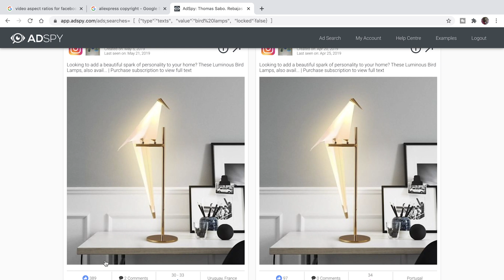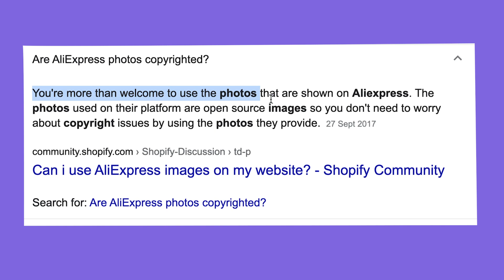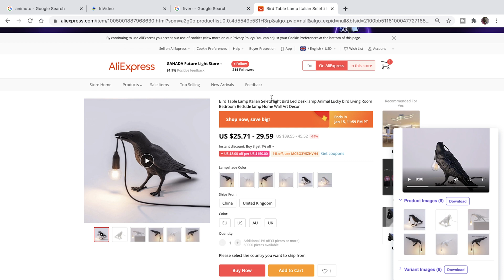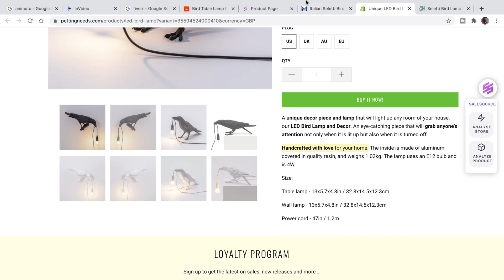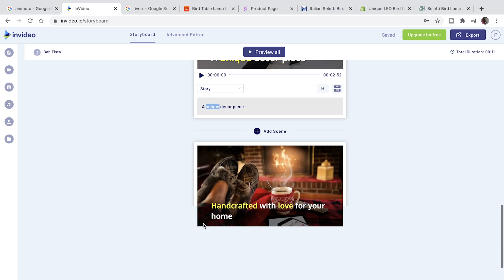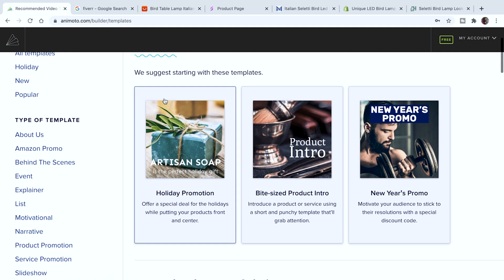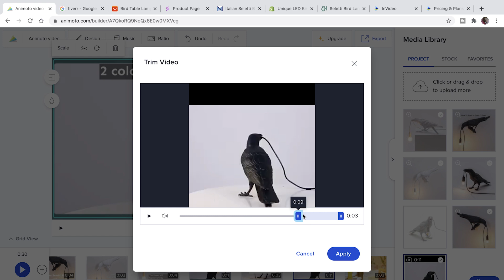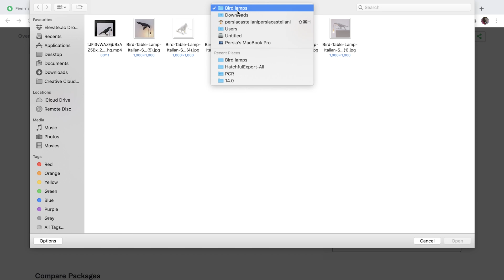TRUSTED Facebook Ads Tutorial 2021 - How To Create Facebook Ads For Beginners (Ads that CONVERT)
WATCH as we show you How To Create Facebook Ads that convert in this Facebook Ads Tutorial for Beginners, as well as Video Ad formats and ratios for your campaigns and an Invideo & Animoto Tutorial.

We'll show you How To Create Facebook Ads that CONVERT the easy way, with an Invideo & Animoto Tutorial, all within this Facebook Ads Tutorial for 2021
I'll be showing you how to use the Invideo Video Maker as well as the Animoto Video Maker, and creating a promo video on Fiverr. We'll also show you how to make sure you're using the correct Video Ad formats and ratios for your campaigns.

Chapters:
00:00 How To Create Facebook Ads For Beginners - Facebook Ads Tutorial 2021
02:51 Video Ad formats and ratios
05:15 InVideo Tutorial 2021
09:29 Animoto Tutorial 2021
12:30 Creating a promo video on Fiverr

Let's make 2021 so SUCCESSFUL you'll forget 2020 ever happened.

Salesource is a Shopify App, designed to make Dropshipping Simple and finding Winning products as easy as possible.
Our channel is packed with Free Dropshipping Courses & videos, so if you would like to learn more about Shopify Dropshipping with updated Dropshipping Success Stories, Ecommerce, Facebook ads and more then please do subscribe. We post Live Find Winning Product Demos, Free Shopify tutorials and how to make sales using facebook ads and email marketing. We want to make your experience as an Online Seller as simple as possible, and show you the best shopify apps to have and sharing tips and tricks so that you can make money online. ​ VALUEBOMB​

In this video we'll show you How To Create Facebook Ads that convert with an Invideo & Animoto Tutorial, all within this Facebook Ads Tutorial for 2021, as well as Video Ad formats and ratios for your campaigns.

Other Ecommerce channels we love are: Jordan Platten, Gabriel St germain, King Comm, Arie Scherson, Hayden Bowles, Scott Hilse, Dan Dasilva, Wholesale Ted, Oberlo, the ecom king & Sebastian Ghiorghiu